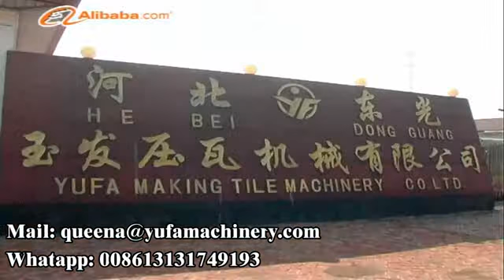YuFa roll forming machine factory video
DongGuang YuFa roll forming machinery co., ltd. is a professional manufacturer of designing and producing various of roll forming machines established in June 1998 . Our company has researched and developed more than fifty kinds of machines including C/Z purlin forming machine, floor deck steel tile forming machine, color steel roof and wall tile forming machine , color steel roof tile with step structure of antique style forming machine, cutting machine and bending machine. The enterprise has led in the domestic markets of this field .